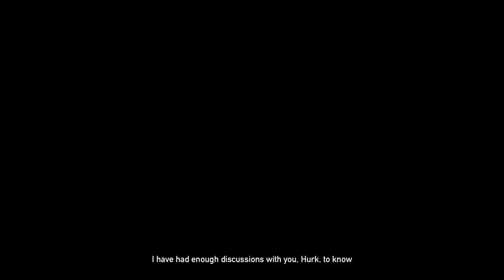FAR CRY 5 - LOST ON MARS PART 2 - HOW TO KILL QUEENIE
Check out FAR CRY 5 LOST ON MARS second episode (PART 2), and find out the easiest way to Kill Queenie.

Neophyte Gamer bringing you the latest News, Views & Reviews